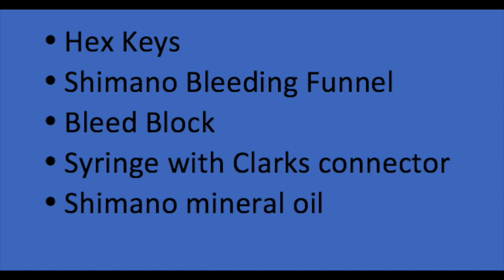Clarks Hyrdaulic Brake Bleed MTB Bike M1 M2 M3 Repair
Clarks Brake Bleed MTB Bike M1 M2 M3 Repair